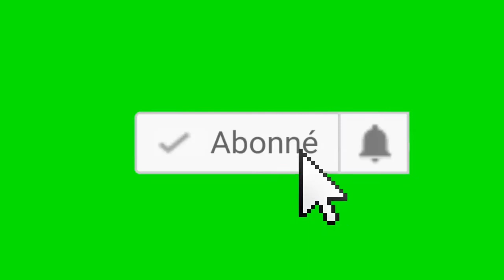Infos RDCongo- Zombo le soir: Covid-19, effets du confinement sur la vie chretienne a Kinshasa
Est-ce que le Covid-19 est une punition de Dieu ?
Selon un pasteur  de l'église Victoire bénie a Kinshasa il n'y va pas par quatre chemins : il declare franchement une stratégie diabolique pour empêcher les chrétiens de se rapprocher de « Dieu ». Depuis son eglise dans la commune de Kasavubu a Kinshasa, l'homme de Dieu regrette que les autorités ne comprennent pas « les signes du temps », dit-il, jugeant les décisions du gouvernement hâtives. « Nous sommes conscients de l'ampleur de la maladie, mais fermer les églises alors que cette pandémie nécessite que l'on consacre Dieu par les prières de masse est une erreur.

 Ce scepticisme est partagé par nombre d'autres responsables d'églises habitués à rassembler chaque dimanche des milliers des chretiens. Ainsi il n'a pas été rare de voir la police intervenir par moments pour dispercer les rassemblements chretiennes . « Nous avons constaté avec regret le refus de certains pasteurs de respecter les mesures barrières prises par les autorités du pays sous prétexte que le coronavirus est une punition de Dieu envers les pays qui ont légalisé la pratique du mariage homosexuel, ces pasteurs devraient voir la réalité en face », s'exclame u  étudiant en sociologie à l'UNIKIN. Pour l'archevêque de Kinshasa une voix qui fait autorité dans le pays, a tenté l'apaisement : « Il ne faut pas croire que le Covid-19 est une punition de Dieu, plutôt une occasion d'expérimenter la proximité de Dieu dans notre vie. »